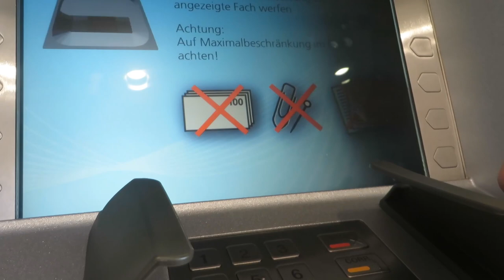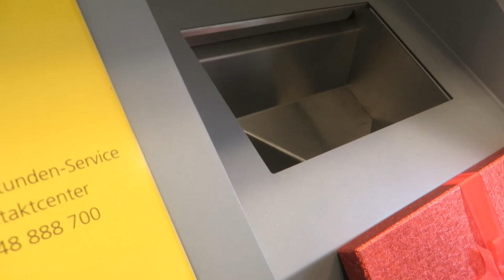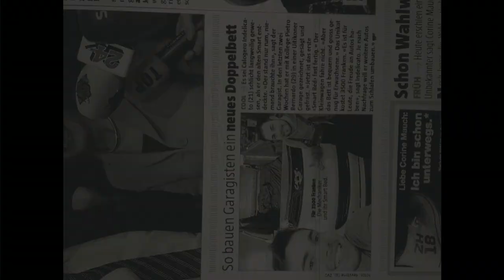smart-bed addio / Fedez nuovo DISCO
Salutiamo Smart-bed :)